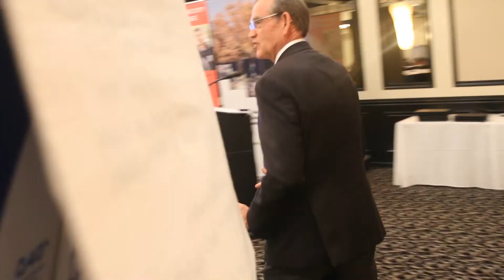Dr. Dale Paul Parnell of Norco College speaks about new position